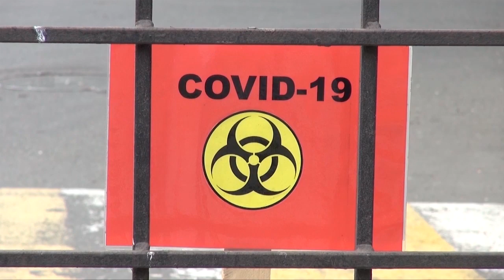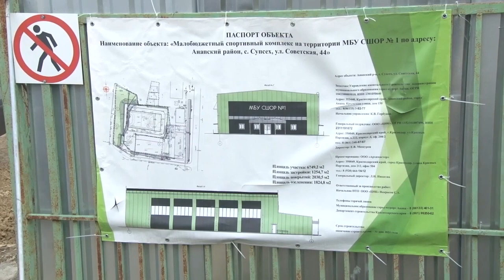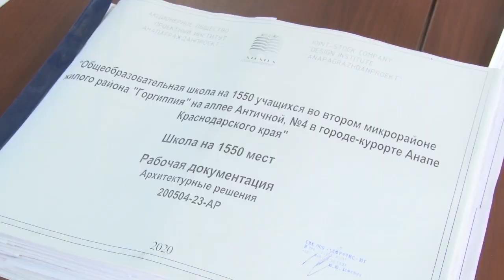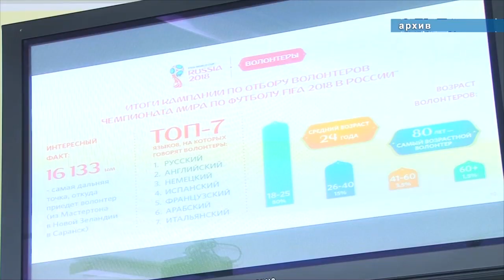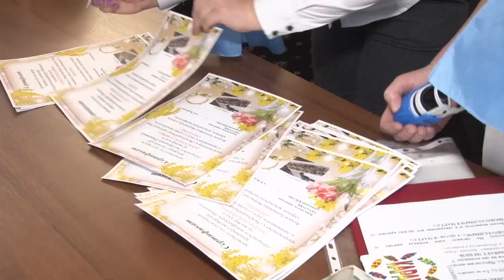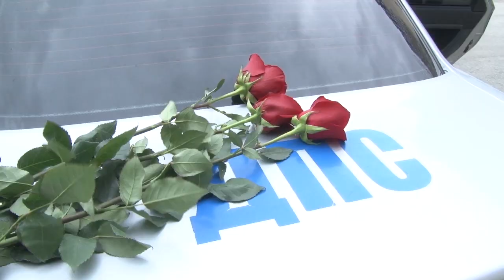Новости "Анапа Регион" от 5 марта 2021 года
- Новые социальные объекты Анапы! Мэр города во время рабочей поездки, проверил ход строительства спорткомплекса в селе Супсех и школы в микрорайоне Горгиппия.
- Благодарность от Президента России! Анапских волонтеров наградили от имени главы государства за участие в организации Чемпионата Мира по футболу.
- Подарок для мамы своими руками! Для ребят из многодетных и приемных семей организовали мастер-класс по изготовлению сладких сюрпризов.